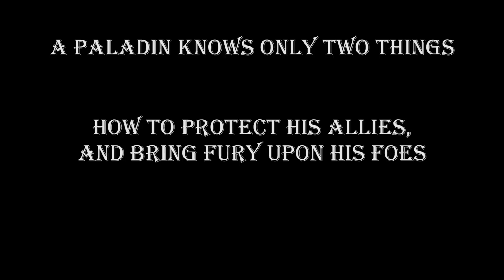SkyForge Paladin Fury